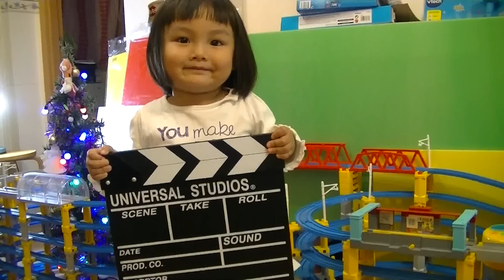★★★pociągi zabawki★★★ 14 x Stacyjkowo katastrofy kolejowej (01314 PL)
★★★pociągi zabawki★★★ 14 x Stacyjkowo katastrofy kolejowej
Wypadek stanie się Pociągi Chuggington